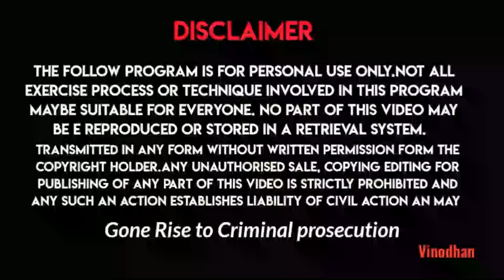நீங்கள் காண்கின்ற கனவுகளின் அமானுஷ்ய சிகிச்சை முறை |Benefits if God Comes in Your Dream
கனவு பலன்கள்,
Benefits of dreams,
Kanavu palan,
kanavu palangal,
Astrological meaning of dreams,
kanavu palangal in tamil,
kanavu palangal in tamil language,
banana kanavu palangal in tamil,
coconut tree kanavu palangal in tamil,
chicken kanavu palangal in tamil,
kulanthai death kanavu palangal in tamil,
kanavu palangal flowers,
kanavu palangal fish,
fruits kanavu palangal in tamil,
guava kanavu palangal in tamil,
god murugan kanavu palangal in tamil,
gopuram kanavu palangal in tamil,
kanavu palangal house,
hen kanavu palangal in tamil,
jail kanavu palangal in tamil,
jackfruit kanavu palangal in tamil,
jewel kanavu palangal in tamil,
love kanavu palangal in tamil,
lingam kanavu palangal in tamil,
lizard kanavu palangal in tamil,
love birds kanavu palangal in tamil,
kanavu palangal marriage in tamil,
nagai kanavu palangal in tamil,
nellikai kanavu palangal in tamil,
ottadai kanavu palangal in tamil,
owl kanavu palangal in tamil,
oru naal kanavu palangal,
kanavu palangal pregnant in tamil,
kanavu palangal pambu in tamil,
rail kanavu palangal in tamil,
roja poo kanavu palangal in tamil,
kanavu palangal snake in tamil,
white dress kanavu palangal in tamil,
kanavu palangal yanai,
yanai kanavu palangal in tamil,